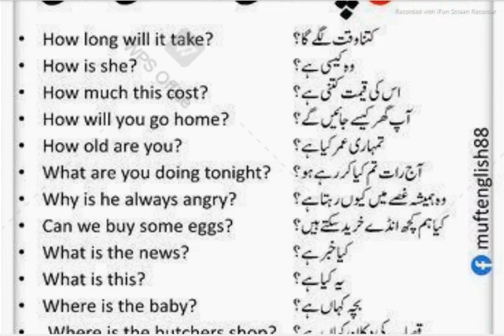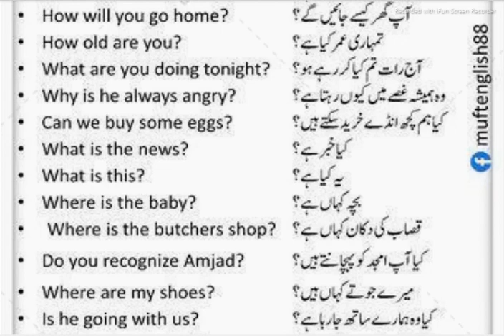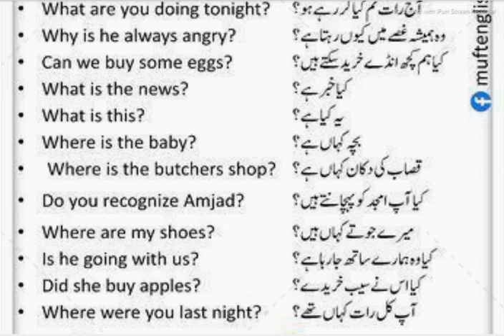38 Interrogative Sentences